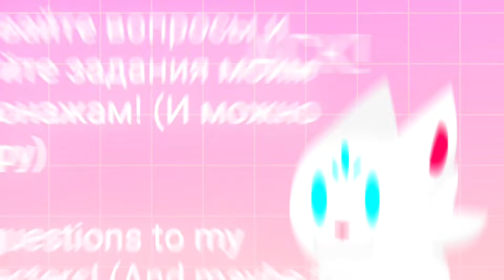Ask! АСК! Задавайте вопросы и задания :3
Да да! Зэн наконец-то не чибик!